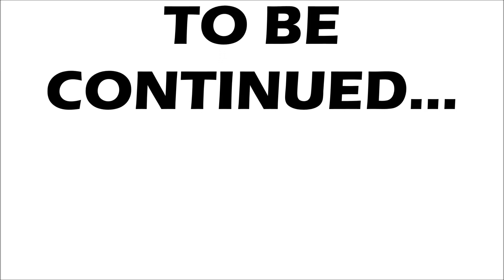Enduro Autumn Day 2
Enduro Boys.

GoPro Hero3

Extreme, Hard, Fails Enduro

Bikes:
Ktm exc 300
Ktm sxf 250
Ktm exc 200
Ktm exc 450
Ktm exc 520
Ktm sx 250
Kawasaki kx 250